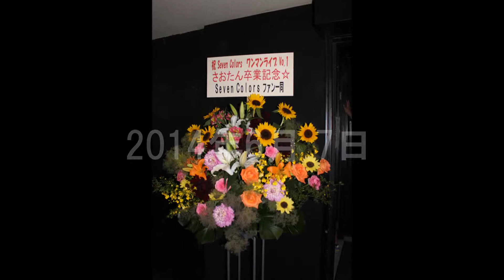【seven colors セブンカラーズ】単独ﾗｲﾌﾞ写真 Everyday Sunshine～美人ビア衣装@ﾀﾞｯｸﾋﾞﾙ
さおたん卒業記念セブカラ初ワンマンライブ～さおたん行かないでー！～
ひかりん、さおたん、かにゃん、おみちゃす、みずきち、ゆいちー、れーれ、せいらん